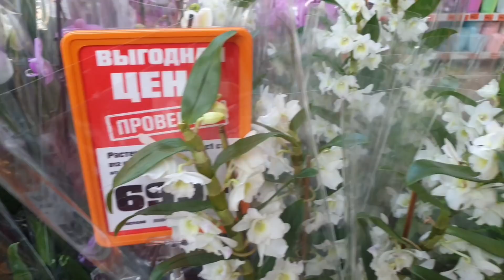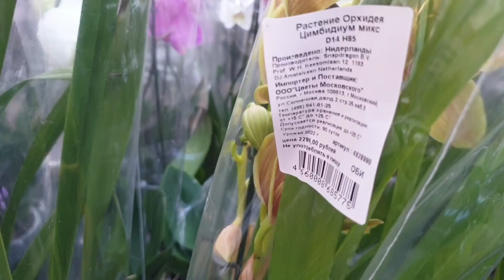КАКИЕ ЯРКИЕ КРАСКИ СЕГОДНЯ В ОБИ!!!🌿☘(новый завоз)🪴ШИКАРНЫЕ ЦИМБИДИУМЫ😍⚘☘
Обзор нового завоза комнатных цветов в Оби г Омск, Левый берег